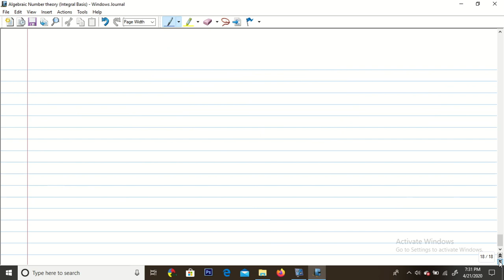Algebraic Number Theory Lecture 3